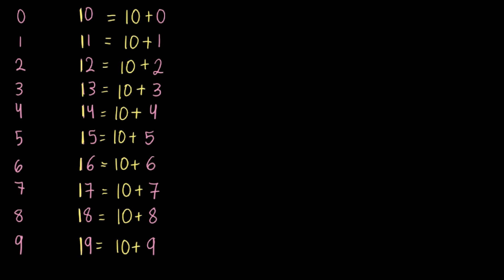جمع الآحاد مع العدد 10 |الریاضیات| قیمة المنزلة (العشرات والمئات)